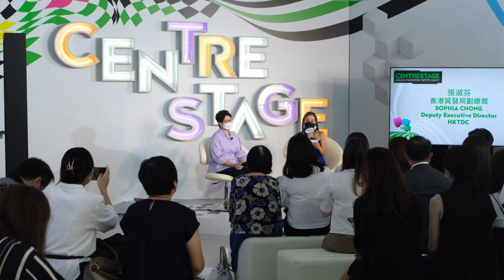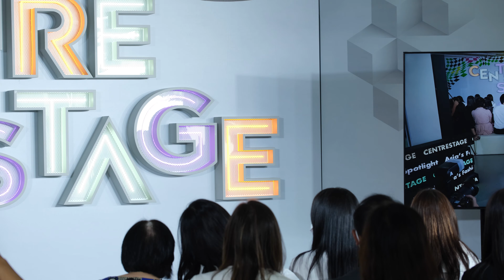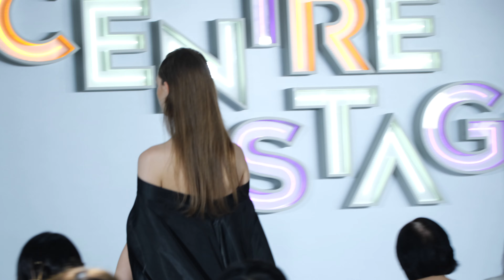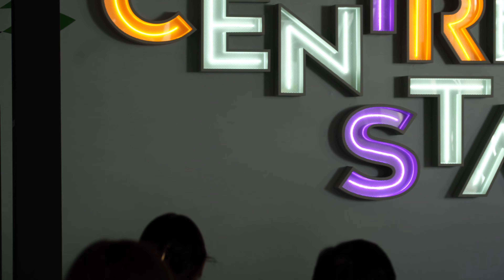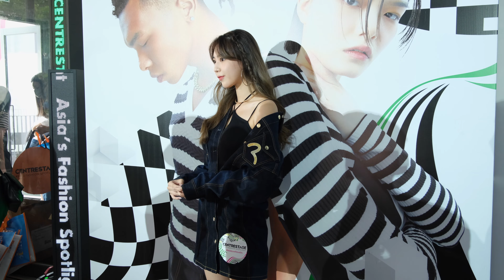時裝盛事CENTRESTAGE 九月隆重登場, 藝人陳瀅、栢天男接受傳媒訪問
2022年8月16日 – 由香港貿易發展局(香港貿發局)主辦的亞洲時尚盛會CENTRESTAGE(香港國際時 尚匯展)將於9月9日至11日在香港會議展覽中心隆重舉行。來自15個國家及地區、超過230個時尚品 牌將展示最新設計系列。今屆展覽將開放予公眾入場，展場設計以Metaverse元宇宙概念，迎合大玩 科技元素的潮流;大會也新增多個融合虛實體驗的互動展區，務求令時裝買手及公眾更投入這項年 度時裝盛事。